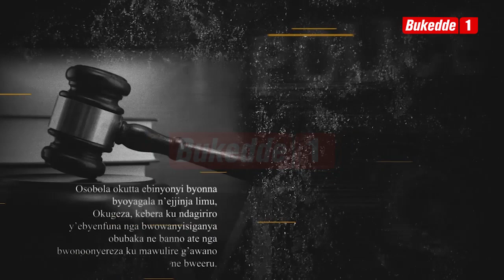Fayiro ku mmeeza: Abatuuze be Gayaza- Kyankwanzi balaajana, omugaga Linda Ronda abagoba ku ttaka. BB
Abatuuze be Gayaza- Kyankwanzi balaajana, omugaga Linda Ronda abagoba ku ttaka